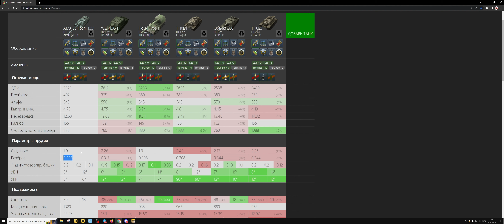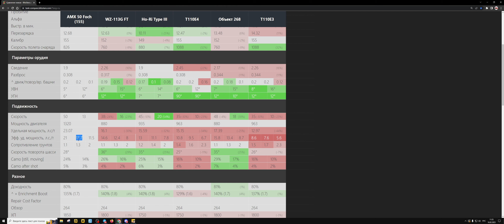AMX 50 Foch (155) - Как играется после ребаланса 9.7? 2023, Критика летстплея, Tanks Blitz | ZAF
Быстрая пробивная ПТ изменилась в плане вооружения. Да вроде всё тот же барабан на 2 снаряда, но совсем другой, альфы стало меньше, как и ДПМа, а вот цикличный ствол воспрял, но всё ещё не дотягивает до уровня старого барабана!

1) Получить мастера на любом танке и записать реплей этого боя
3) В дискорде скинуть свой реплей в темку реплеи-для-критики, либо отправить реплей почтой
4) После того как я просмотрю реплей возможно он окажется на канале, вуоля, вы знамениты =)